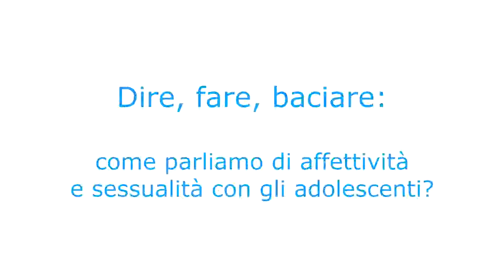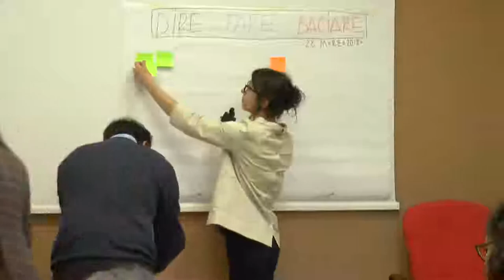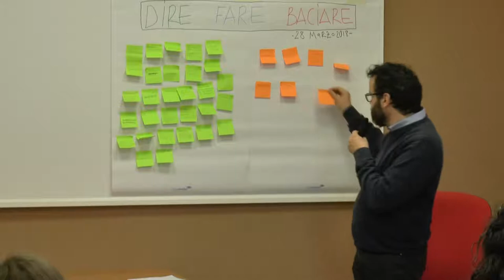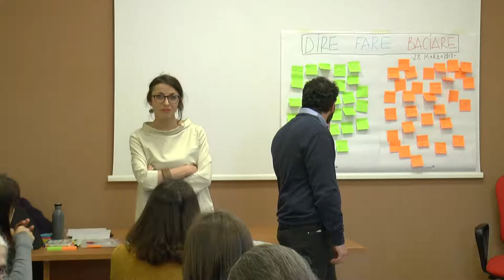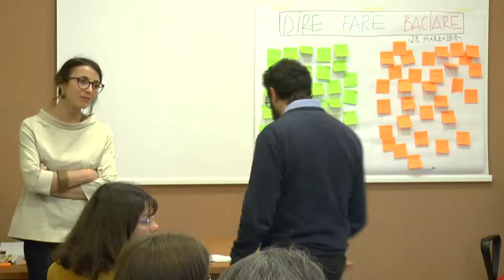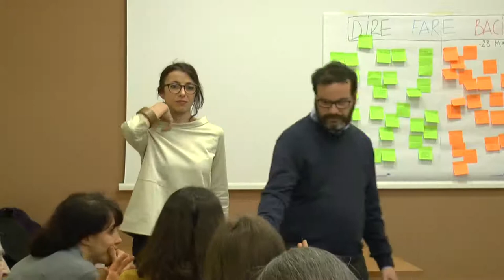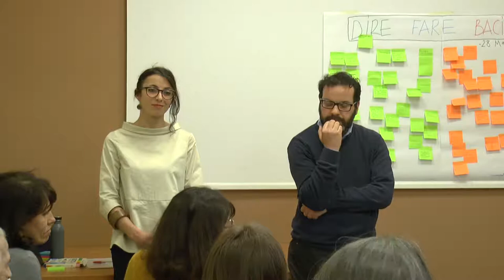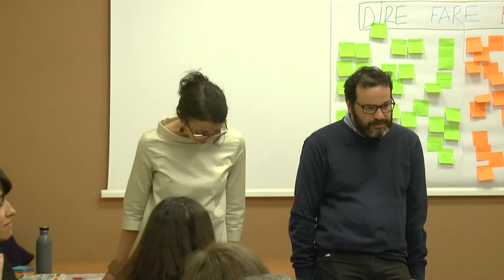ARIA - Dire fare baciare: come parliamo di affettività e sessualità con gli adolescenti? Marzo 2018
Realizzato da Associazione VOLONWRITE - Torino, 28 Marzo 2018

L'adolescenza è un momento di vita importante e complesso, in cui si sperimenta un cambiamento profondo ed è possibile esplorare nuovi modi di esprimere l'affettività e la sessualità con sè stessi e con gli altri. Noi adulti possiamo attingere alla nostra esperienza di vita e memoria per ricordare e comprendere quello stupore e quella fase di scoperta, tuttavia i mutamenti sociali e culturali del nostro tempo costituiscono forti elementi di cambiamento rispetto ai quali possiamo trovarci disorientati e senza parole. Il seminario è occasione per condividere dubbi e difficoltà e cercare insieme nuovi modi di ascoltare e parlare con gli adolescenti di questi temi.

Relatori: Giorgia Bartolini - Psicologa e psicoterapeuta, Pier Luigi Gallucci - Psicologo e psicoterapeuta Arcobaleno

A cura di: Terzo Tempo Educazione Cultura e Sport e Coordinamento Torino Pride LGBT